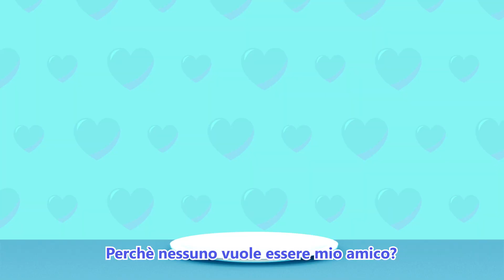[이탈리아어] È colpa mia se sono nato così? | Non Sono Un Mostro | Canzone Per Bambini | DebariTV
★ "Non Sono Un Mostro" lyrics

Ragazzi! Voglio giocare anche io!
Oh no! È un Tirannosauro!
Dai! Fate giocare anche me!
Un Tirannosauro! Aiuto!
Perchè tutti mi evitano?

Non sono un mostro, perchè evitano solo me?
È colpa mia se sono nato così?
Perchè nessuno vuole essere mio amico?
Sarà perchè sono carnivoro e mi temono

Anche a me non piace molto essere così
Vorrei diventare un dinosauro erbivoro
Ma io devo mangiare solo carne
È forse colpa mia se sono nato così?

Se potessi avere anche solo un amico,
Sarei tanto felice sai

Gli altri dinosauri mi evitano sempre
Loro mi dicono di stare coi carnivori
Io voglio essere un dinosauro buono
Un dinosauro che protegge gli amici
Qualcuno vuole essere mio amico?
Ho tanto amore da dare dentro di me

Il mio cuore è pieno di amore
Non voglio essere solo ma in compagnia
C’è qualcuno che vuol essere mio amico